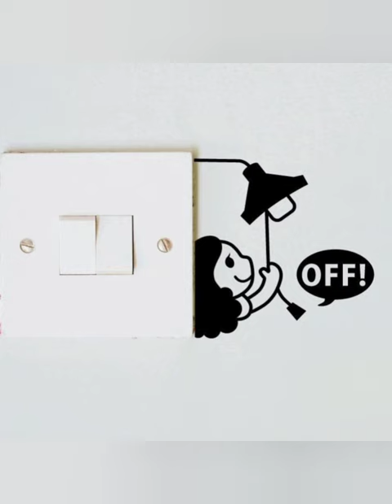How to Decorate electric switch board Ideas || Switchboard Art / painting ideas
Hello , guyz🤓😁 here is my next 👍video for u all in  u will get ideas💡 . I hope u like it .